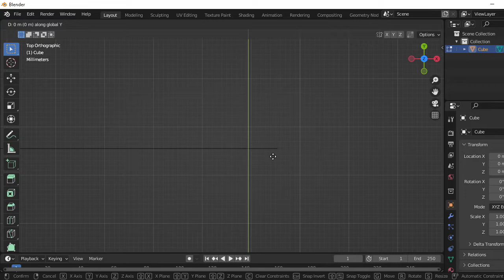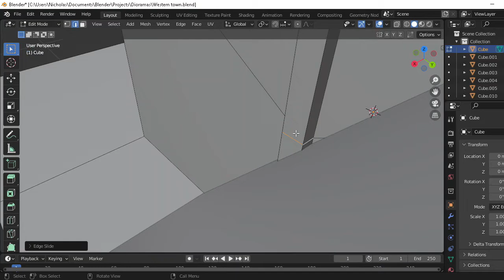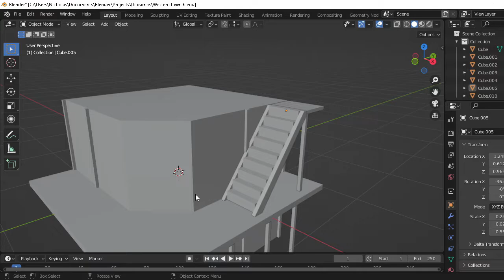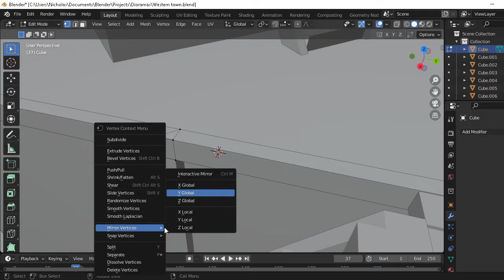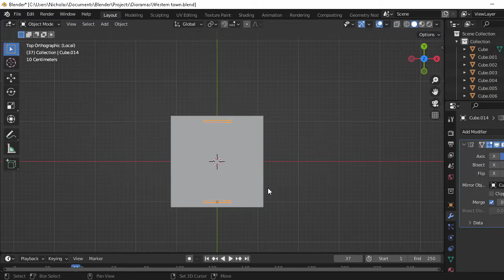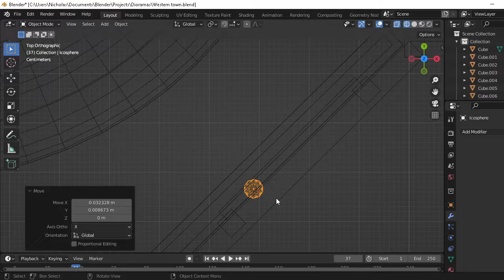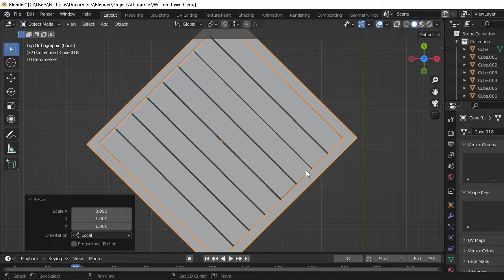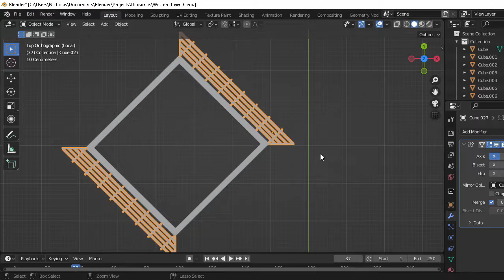Fantasy Building in 3D - Blender Modeling Timelapse Part 1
Fantasy Building in 3D - Blender Modeling Timelapse Part 1 made in Blender 3.1.2 and rendered using Cycles